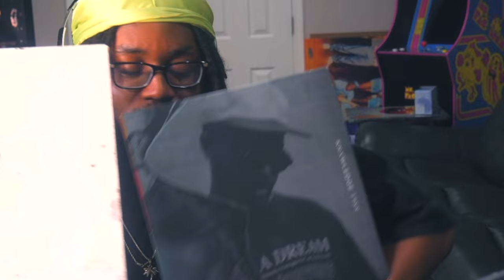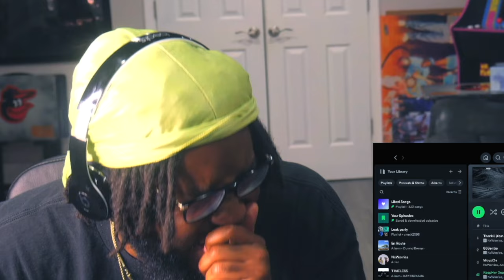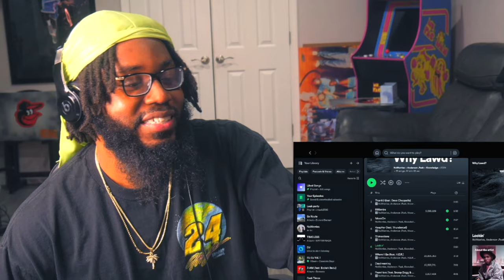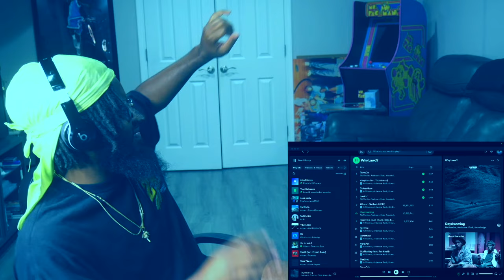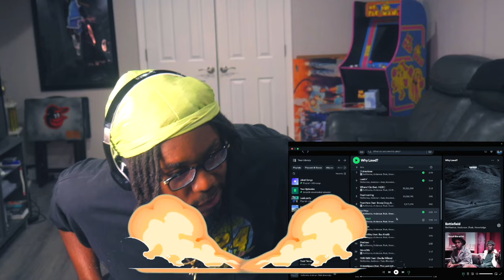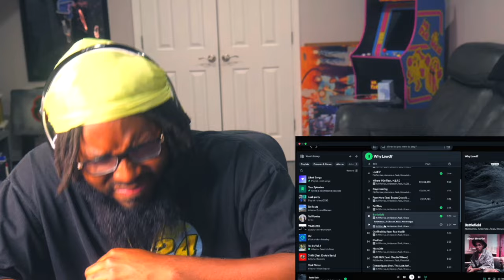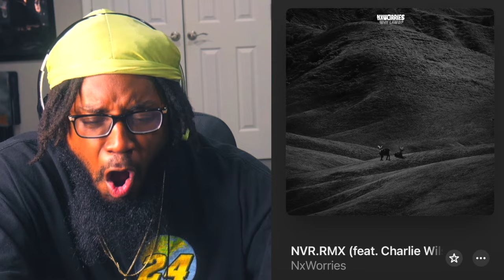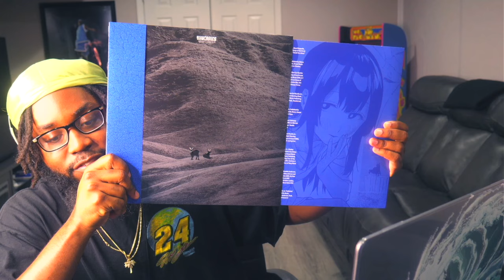NxWorries - Why Lawd? | REACTION (this is amazing....🥹)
10:22Welcome to my reaction to NxWorries' new album, "Why Lawd?"! This highly anticipated album is out now on physical formats, one week before its digital release on June 14th. It's been eight years since Anderson .Paak and Knxwledge blessed us with their classic "Yes Lawd!", and now they're back with "Why Lawd?", featuring an impressive lineup of guest artists.

Album Info:
"Why Lawd?" includes appearances from Dave Chappelle, Thundercat, H.E.R., Snoop Dogg, Earl Sweatshirt, and more. Join me as I dive into each track and share my thoughts on this stellar project.

Timestamps and Tracklist:
0:00-0:30 intro
0:30-1:35 ThankU feat. Dave Chappelle
1:35-2:35 86Sentra
2:35-4:22 MoveOn
4:22-8:35 KeepHer feat. Thundercat
8:35-10:22 Distractions
10:22-11:31 Lookin’
11:31-13:36 Where I Go feat. H.E.R.
13:36-14:31 Daydreaming
14:31-16:56 FromHere feat. Snoop Dogg & October London
16:56-18:55 FallThru
18:55-21:55 Battlefield
21:55-23:44 HereIAm
23:44-26:22 OutTheWay feat. Rae Khalil
26:22-28:35 SheUsed
28:35-29:29MoreOfIt
29:29-30:31 NVR.RMX feat. Charlie Wilson
30:31-31:29 DistantSpace
31:29-33:13 WalkOnBy feat. Earl Sweatshirt & Rae Khalil
33:13-33:44 EvnMore
33:44-35:20 outro